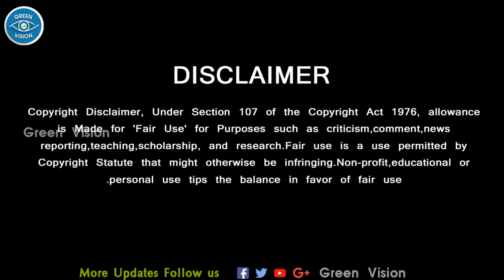பூஜையுடன் ஆரம்பிக்கும் தல61 ஷீட்டிங் – Thala 61 Shooting Begins With Formal Pooja – Ajtih – H Vinoth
தீடிரென பூஜையுடன் ஆரம்பிக்கும் தல 61 ஷீட்டிங்
Thala Ajith Latest Movie Update – Ajith Movie Latest News – Ajith Next Movie News – Thala 61 Shooting Update – Thala 61 Today Update – Thala 61 Pooja Update – Thala61 News Tamil – Ajith New Movie Directed By H Vinoth Boney Kapoor Production – Valimai New Update Tamil

Tamil Cinema Latest News  .! Cinema News Tamil  .! Breaking Tamil News  .! Kollywood Latest News  .! Tamil Movie New Trailer  .! Tamil Actors Salary  .! Tamil Movie Review  .! Unseen Video  .! Rare Tamil Actor Interview .!  Ajith News  .! Ajith Latest News   .!
Tamil News,
GREEN VISION CHANNEL DOESN'T SUPPORT PIRACY